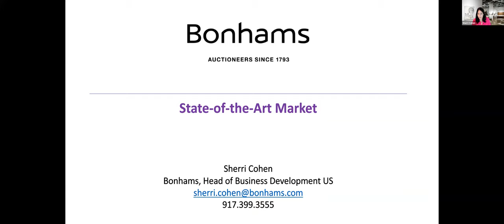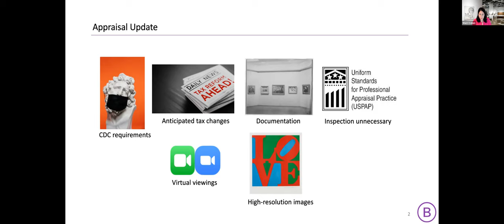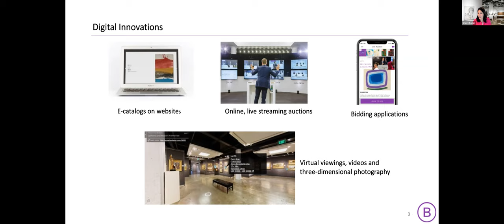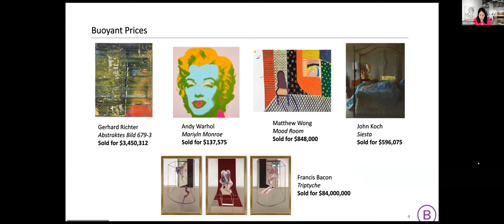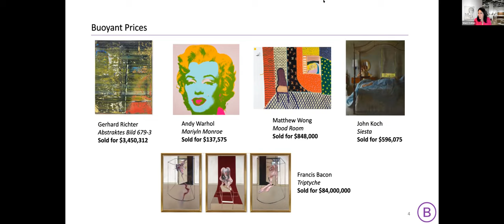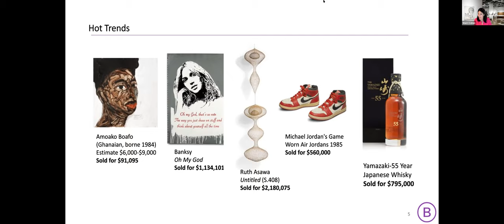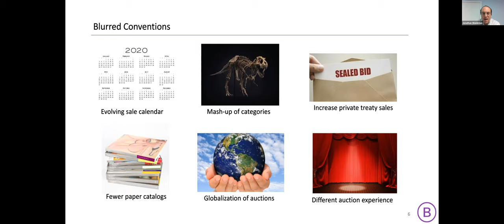2021: State of the Art Market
o Topic: “State of the art market”

o Date: February 25, 2021

o Host/Moderator: Jonathan I. Shenkman, AIF®, Associate Director of Investments/Financial Advisor - Oppenheimer & Co. Inc.

o Speakers: Sherri Cohen, Esq., Vice President and Director of the Valuations, Trusts and Estates Department, Bonhams

o Seminar Description: Trusts and estates practitioners, who assist clients in managing their tangible personal property for planning and administration, should take notice of the major changes to the auction market. Responding to the pandemic, the international auction house implemented digital innovations which impacted all aspects of auction sales and valuations. This discussion will explore these new innovations and their potential longevity in the marketplace.